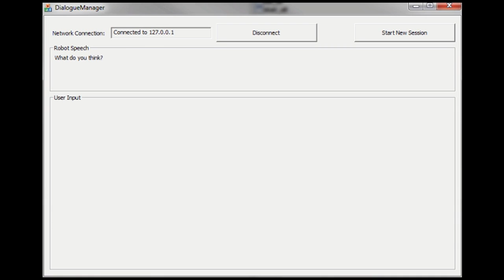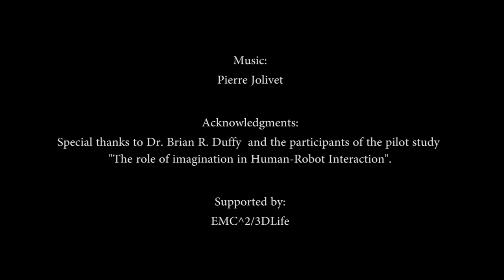The Illusion of Intelligence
A video by Karolina Zawieska from SMARTlab and Bart Kevelham, Maher Ben Moussa and Nadia Magnenat-Thalmann from MIRALab, that received the Best Student Video Award at the AAAI 2012 Video Competition.

The video was made at MIRALab - University of Geneva in order to discuss the human tendency to anthropomorphise machines, in particular to project intelligence onto robots.

It won the AAAI 2012 Video Competition in the Best Student Video category which was held in conjunction with the AAAI-12 conference in Toronto Canada, July 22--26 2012.